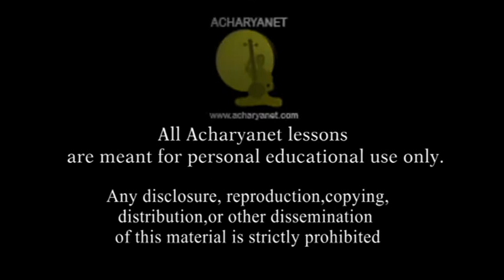Carnatic Lesson vishativishati gowrimanohari